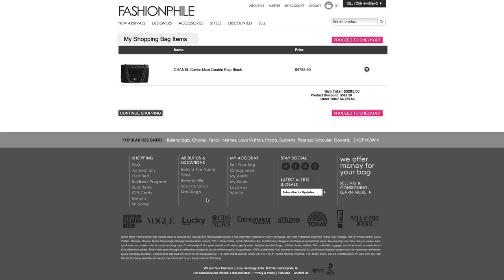Company Website with PayPal - Fashionphile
Do you want to launch a professional looking company website to increase your sales revenue? Sarah Davis, owner of Fashionphile, turned a passion for luxury handbags into a thriving business and  with PayPal, she was able to transition her sales, previously exclusive to ebay, onto her own professional website. Watch how she uses PayPal to help power her online sales, domestically and internationally.